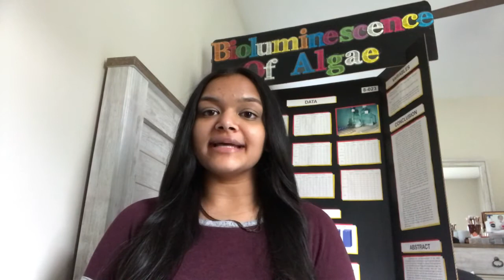NJ Governor’s School of Engineering and Technology Elevator Pitch - Saakhi Ray